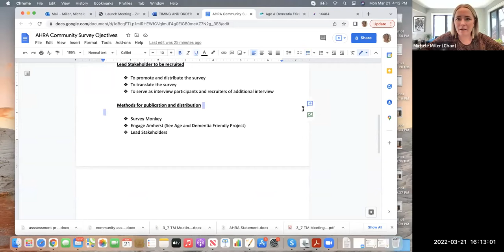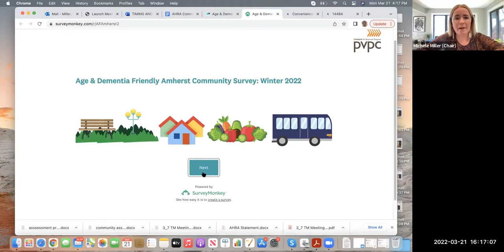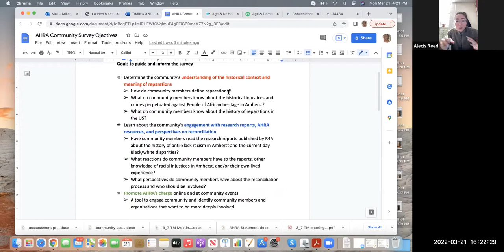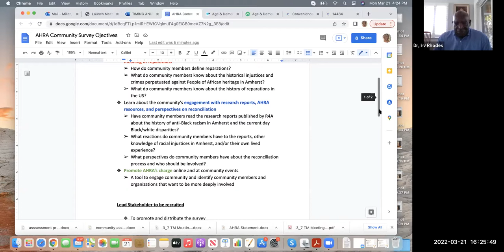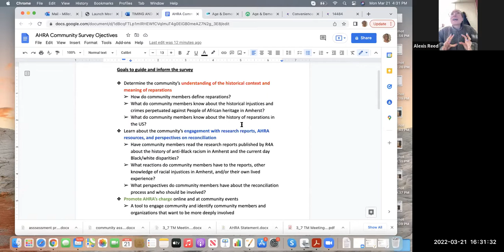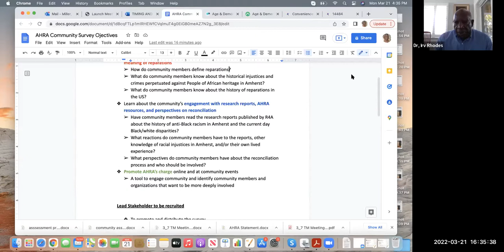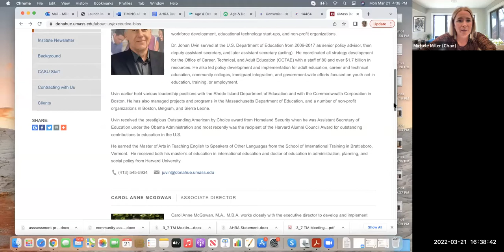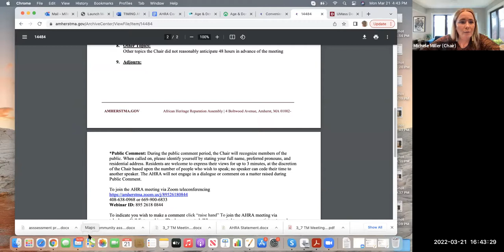African Heritage Reparation Assembly Mar 21, 2022